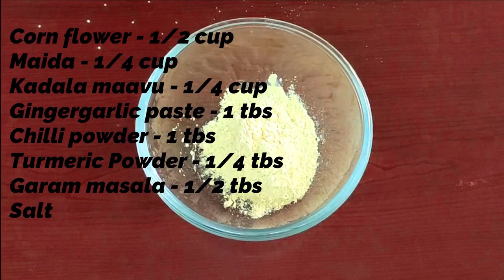cauliflower vechu ithonnu try cheythu nokkuu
If any query in the video